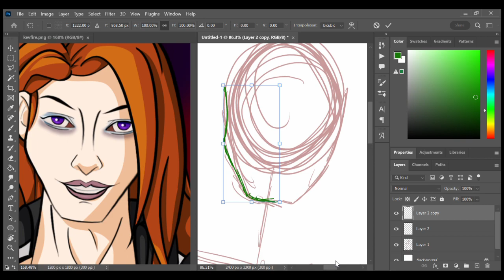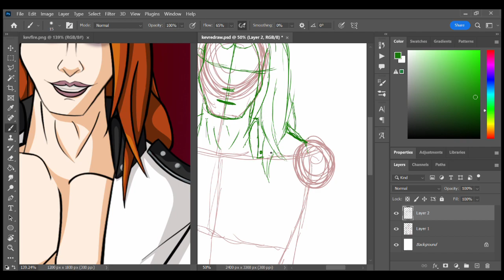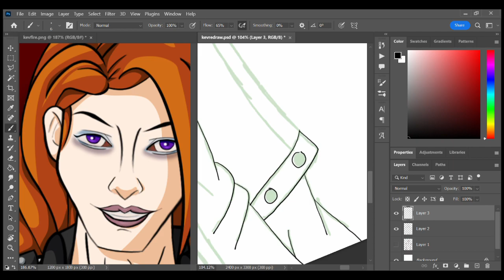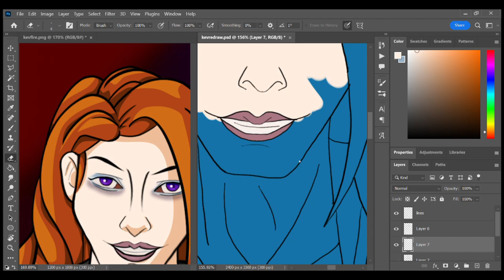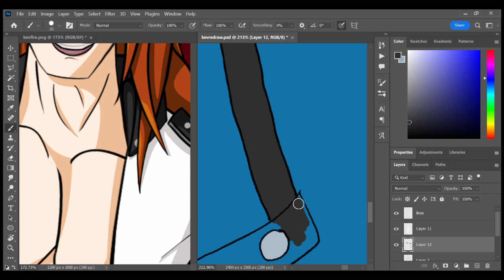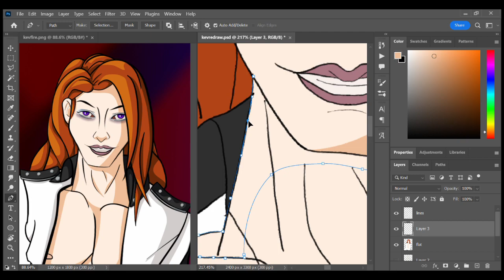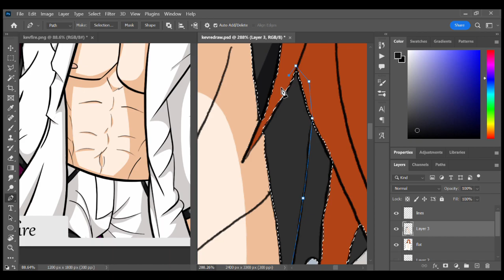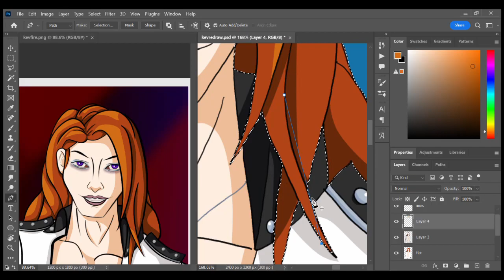Redrawing My Old Art: Kevfire De'Mir